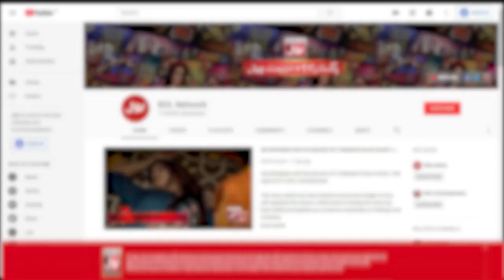Mathira Ne Ki Kis Par Tanqeed? | Ghana Ali | The Insta Show | BOL Entertainment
Mathira Ne Ki Kis Par Tanqeed?